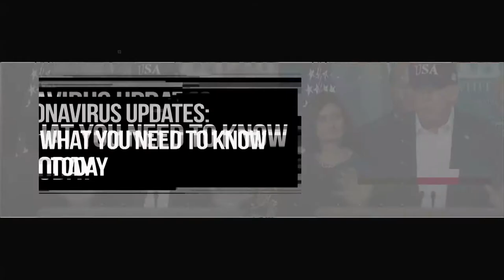Nigeria Records 12 New Cases Of Covid19